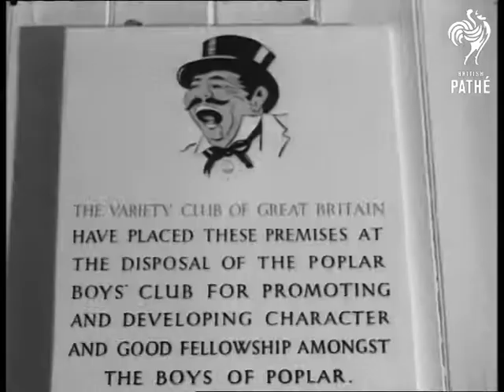Opening Of The Poplar Boys Club (1951)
Abbot Road, Poplar.

CU. Sign: "Variety Club of Great Britain presents this club to the boys of Poplar".  CU. Children looking through window (with noses pressed up against window) at ceremony. Various shots, the ceremony of opening, present were. Veronica Hurst British film actress, Mr. Goodlatte, C.J. Latta, Donald Peers radio singer, Richard Todd, Pat Dainton British film actress, Robert Beatty British film star, Gen Sir Claude Auchinleck. A couple of speeches. Todd, Beatty, Dainton signing autographs. Todd with boys boxing, representatives including Beatty playing snooker with the boys.

(Orig. Neg.)
 FILM ID:2488.07